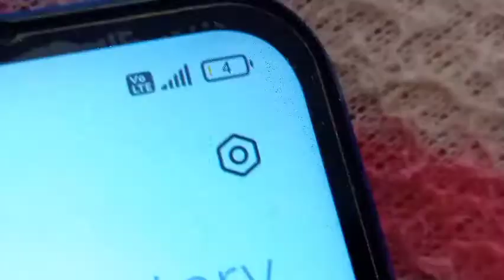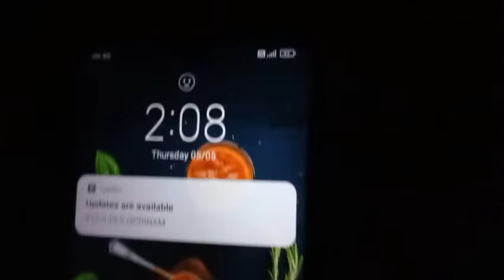Checking mein fas gaye 😮 || @Sourav Joshi Vlogs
Checking mein fas gaye 😮

tags...
how viral my first vlog,
how to start my first vlog,
who is the first vlogger in india,
what is my first vlog,
why my first vlog viralTag-Generator-youtube-my first vlog-global

i was nervous doing my first vlog because
my first vlog description in hindi
my first vlog david rahul
my first vlog dream world
my first vlog description text
hey guys its my first vlog
my first vlog indias poorest vlogger